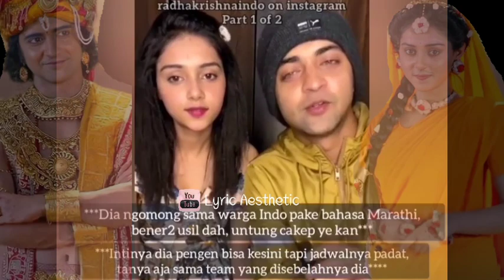TERJEMAHAN LIVE INSTAGRAM SUMELLIKA l SUMEDH MALLIKA LIVE l LIVE RADHA KRISHNA ON INSTAGRAM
Bagi yang ketinggalan Live Sumellika di instagram ,
nih udah ada terjemahannya pakai bahasa indonesia biar kalian paham apa yang diomongin mereka berdua 🤫